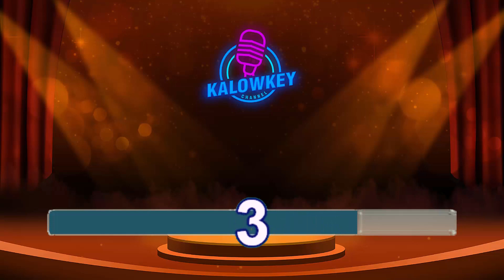ST12 - Aku Tak Sanggup lagi (Karaoke Lower Key Nada Rendah -2)